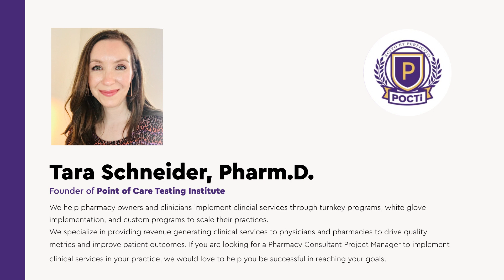Nitric Oxide's Crucial Role in Respiratory Health: Impact & Applications with Dr Schneider Part 1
Welcome to Berkeley Life's informative 5-question series! 🎙️ In this episode, we have the privilege of interviewing Dr. Tara Schneider, CEO and co-founder of the Point of Care Testing Institute, renowned Pharmacy influencer, and a leading expert in the field. Join us as we delve into the realm of Respiratory Season Health Tips and the fascinating applications of Nitric Oxide.

As the seasonal shifts affect our respiratory well-being, Dr. Schneider shares invaluable insights and practical advice to help you navigate through these challenges. From expert tips on maintaining respiratory health to the transformative potential of Nitric Oxide, this conversation is a goldmine of knowledge for everyone.

Nitric Oxide, a molecule known for its diverse physiological effects, has been gaining traction for its impact on respiratory health. Dr. Schneider sheds light on its applications, unveiling the latest research and developments in the field. Whether you're a healthcare professional or simply curious about optimizing your respiratory health, this interview has something for you.